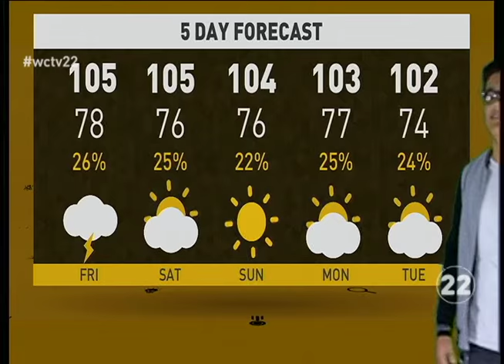WCHS Morning Show 09-24-15